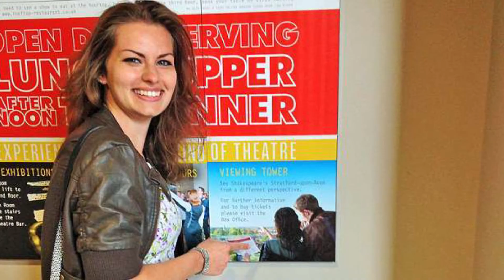Ella Solo Puede Comer Vegetales, Pierde La Vida Si Come Otra Cosa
Ella Solo Puede Comer Vegetales, Pierde La Vida Si Come Otra Cosa. Sophie, sufre una condición muy rara la cual le provoca un shock anafiláctico potencialmente mortal si consume ciertos alimentos.

La joven de 25 años fue diagnosticada con el síndrome de activación de los mastocitos, una condición en la que las células sanguíneas reaccionan de manera inapropiada.

No puedo comer nada mas que vegetales, si como cualquier otro alimento colapso y entro en shock anafiláctico, dijo Sophie.

Antes de darme cuenta de mi condición, sufría de reacciones alérgicas hasta siete veces en un día, al poco tiempo todo empeoró, comenzaron los desmayos, mi cara se hinchaba y mi garganta se cerraba, dijo la joven.

La condición de Sophie desconcertó a los médicos, durante los siguientes dos años, visitó más de 30 hospitales en todo el país desesperada por un diagnóstico.

Incluso un medico llego a decir que todo estaba en mi cabeza y me envió con un psiquiatra. Para mí fue algo muy frustrante, dijo la joven.

Actualmente soy alérgica a todos los alimentos, solo puedo comer vegetales, si como otra cosa, mi garganta, ojos y labios se hincharan de inmediato, además de sentir un dolor insoportable en todo mi cuerpo.

Sophie se ve obligada a tomar hasta 60 píldoras diferentes al día para mantener su condición estable.

Tampoco puedo estar cerca de las latas de aerosol, así que mi novio y mis amigos no pueden rociar perfume o desodorante a mi alrededor.

Me encantaría volver a comer quesos, fresas, chocolates y pasteles. Extraño mucho todas mis comidas favoritas, dijo Sophie.